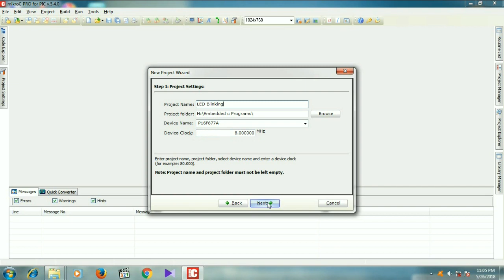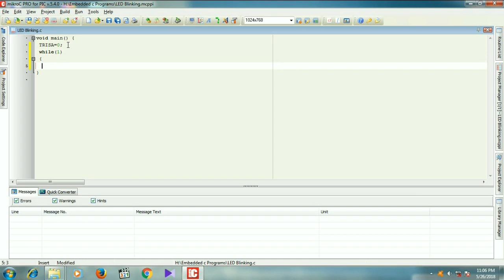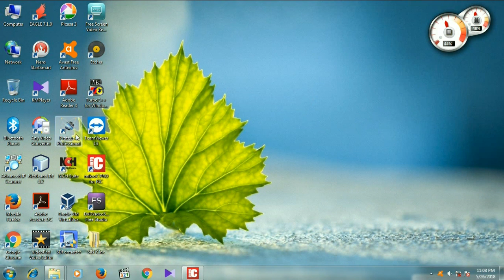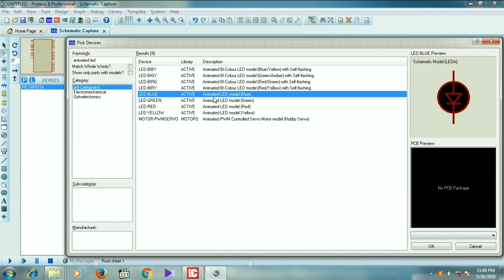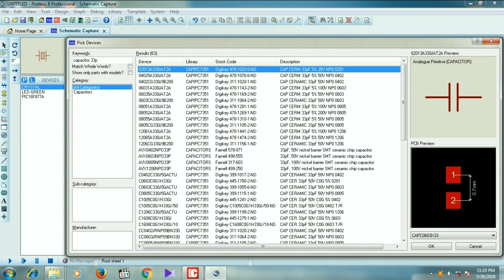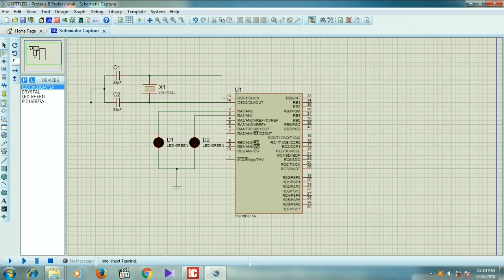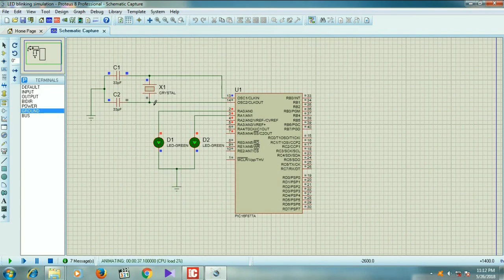Embedded Systems Tutorials(1)_LED Blinking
Embedded Systems Tutorials for beginners
Contents: